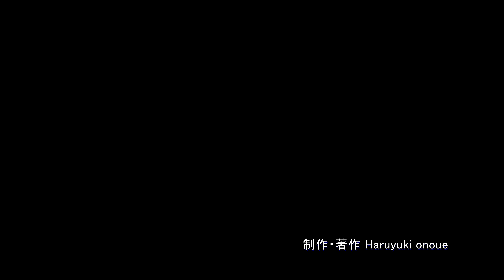紅葉の八方尾根から八方池に 2015・4K撮影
2015年9月29日に紅葉が盛りをむかえた八方尾根や八方池の周辺の景色、又その雄大な山岳風景を楽しむ人々の様子を撮影して来ました。